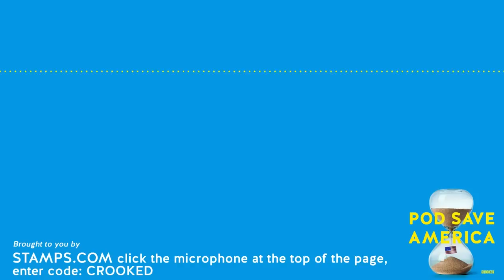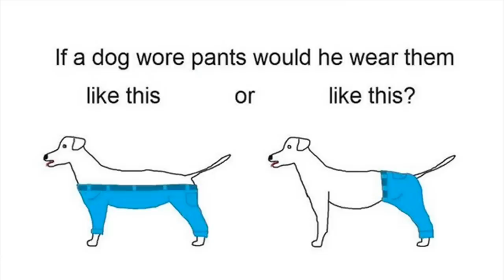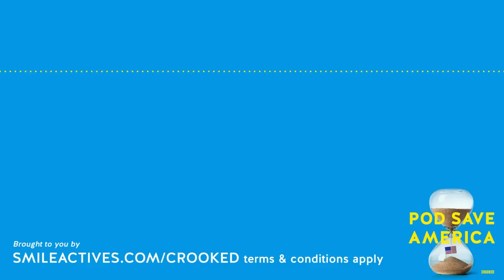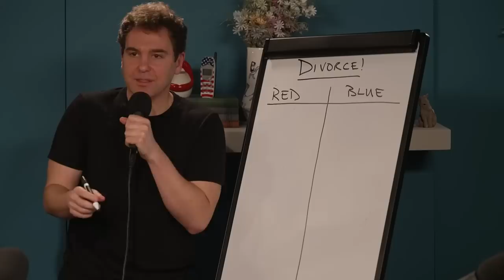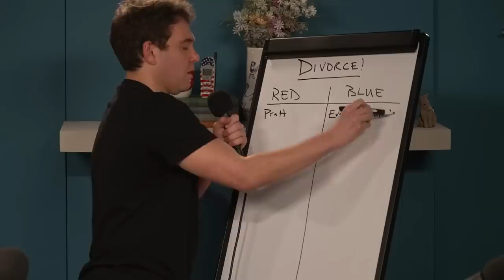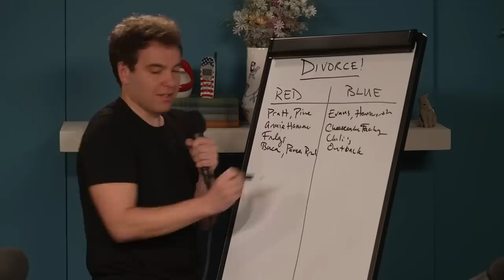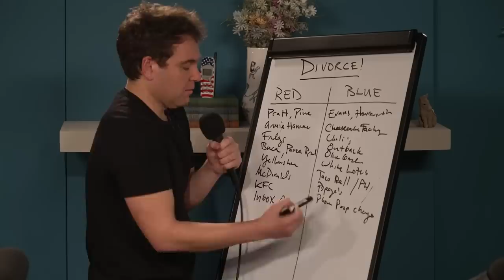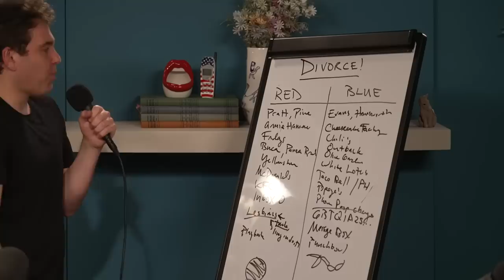Trump Attacks Ron DeSantis as "RINO", "Establishment" + Marjorie Taylor Greene's National Divorce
Ron Desantis kicks off his presidential campaign-in-waiting with a nationwide book tour. The guys run through the week’s top stories in a new segment called “One Line with Cocaine Bear.” MSNBC’s Mehdi Hasan stops by to talk about how Democrats can win more arguments. And the guys decide who-gets-what in Marjorie Taylor Greene’s national divorce.

00:00:00 Intro
00:01:00 Special Message
00:04:39 Let’s Get To The News
00:25:54 One Line with Cocaine Bear
00:41:50 Ad Break
00:47:13 Interview with Mehdi Hasan
01:18:07 Ad Break
01:21:41 MTG Game

STAMPS.COM click the microphone at the top of the page, enter code CROOKED